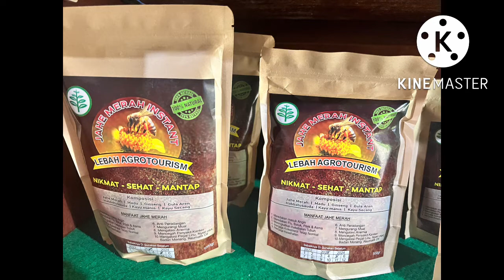Honeybee Farm and Luwak Coffee Agrotourism Karangasem Bali